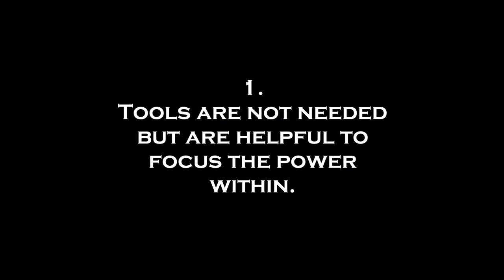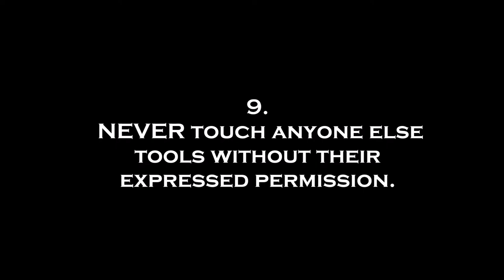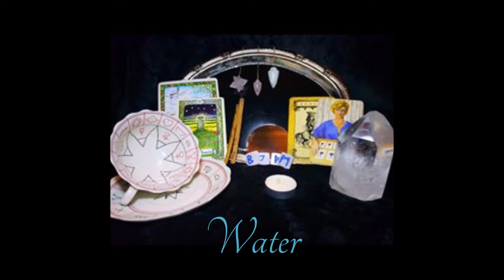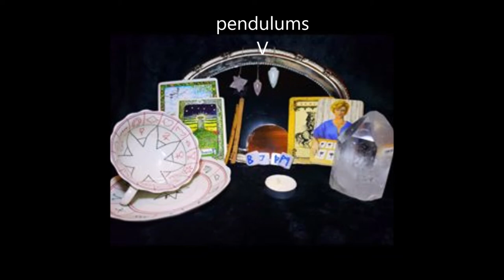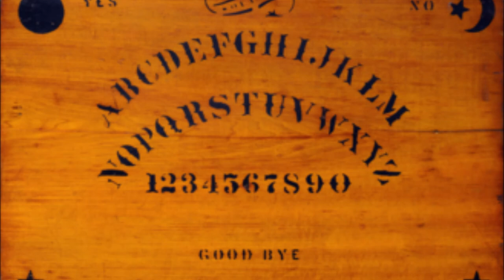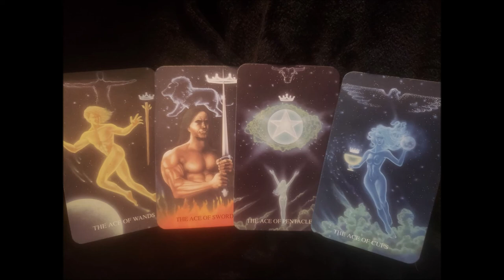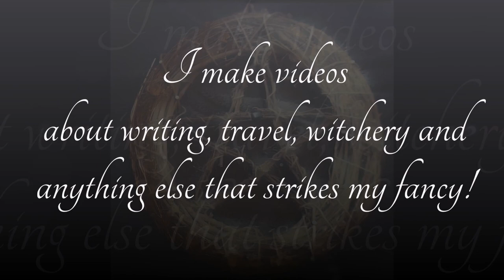Basic Tools of Witchcraft 101 - B | Witchery Series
Get out your Book of Shadows for today's lesson as I walk you through some of the most common tools of European Neo- Pagan witchcraft tools. This is the 2nd half of the Core 13 at a beginner's level. We discuss Cauldrons, Besoms/brooms, Smudgers, Mortar and Pestle, Bells, Scrying, and Candles. What they are, can be made of, and used for in the craft.

In tools 201 ( will be released at a later date)we will discuss dedications and spell work.

Still Curious?